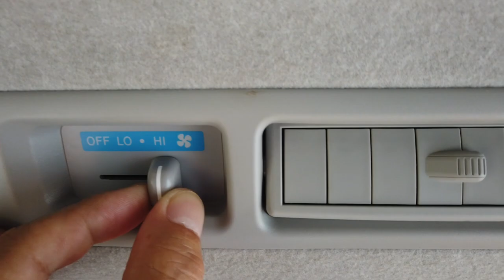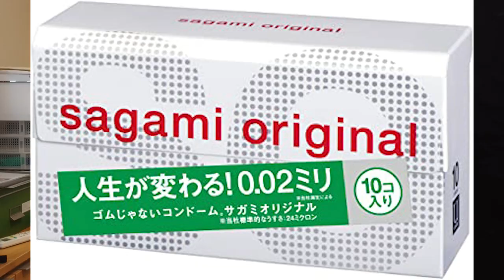【ハイエースは買うな！】買うべきでない１０の理由【後編】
ハイエースで小学生二人を連れて車中泊の旅をしたり、冬期間限定で越後湯沢に二拠点生活をしたり、独自の嗅覚と行動力で一度きりの人生を全力で謳歌するロン毛テンネンパーマとうちゃんによる 人生楽しんだもん勝ち チャンネルです！